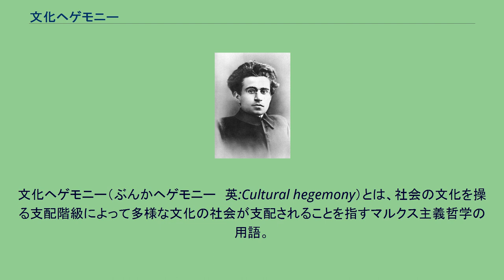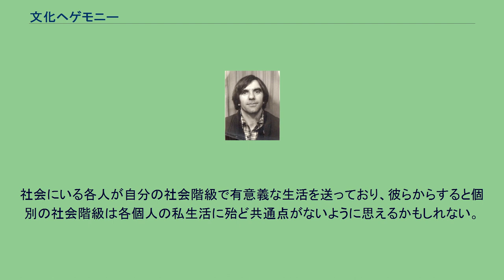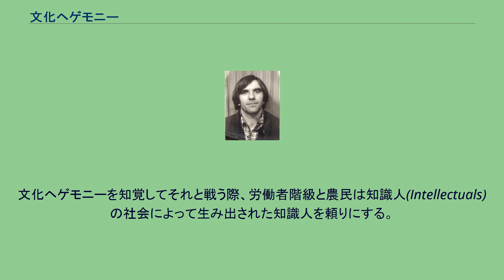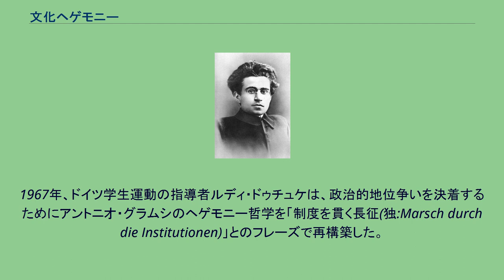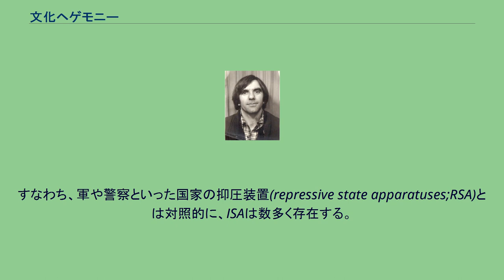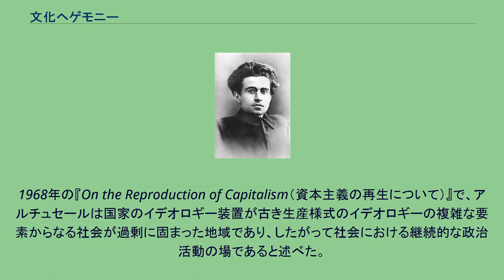文化ヘゲモニー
マルクス主義のアントニオ・グラムシ (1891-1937)は、ヘゲモニーの概念を発展させて労働者階級知識人の確立を提唱した。
文化ヘゲモニー（ぶんかヘゲモニー　英:Cultural hegemony）とは、社会の文化を操る支配階級によって多様な文化の社会が支配されることを指すマルクス主義哲学の用語。
支配階級が押し付けた信条、解釈、認識、価値観などの世界観が、文化的規範として受け入れられるようになる事をいう。
普遍的に権力を持つ支配のイデオロギーは、社会や政治や経済の現状(status quo)を自然かつ不可避かつ永続的なものとして、支配階級だけに利益をもたらす人為的社会構造ではなく全ての社会階級にとって有益なものだと正当化している。
この支配的な資本主義階級（ブルジョワジー）がその支配権をどのように確立して維持するのか、というマルクス主義の分析はイタリアの哲学者で政治家のアントニオ・グラムシ(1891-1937)によって最初に生み出された。
哲学と社会学における「文化ヘゲモニー」という用語は、統率と支配を表す古代ギリシャ語「ヘゲモニア(ἡγεμονία)」から派生した呼称および含意である。
政治学におけるヘゲモニーとは間接的影響の要素を伴う地政学的な帝国支配を意味し、覇権国家（宗主国）は単に軍事侵略・占領・併合といった直接的支配だけでなく、内政干渉や暗黙の権力手段による強迫を通じて従属国家を支配している。
1848年にカール・マルクスは、資本主義経済の景気低迷と実際の矛盾が労働者階級にプロレタリア革命を蜂起させ、資本主義が失墜し、社会主義の合理的なモデルに従う社会制度（経済的・政治的・社会的な）が再構築され、それゆえ共産主義社会への移行が始まると提唱した。
したがって、社会の経済機能に対する弁証法の変化がその社会的上部構造（文化と政治）を決定する。
これを受けて、アントニオ・グラムシは地位争いと権力行使の争いとの戦略的区別を提唱した。
地位争いとは、反資本主義の革命家がブルジョワジーの文化ヘゲモニーに対抗するプロレタリア文化を創作する知的かつ文化的な闘争である。
プロレタリア文化は階級意識を高め、革命的理論と歴史的分析を教え、そのため社会階級の中で革命的組織がますます広まる。
地位争いに勝つと、社会主義指導者は革命的社会主義の政治的機動戦を開始するのに必要な政治的権力と人気の支持基盤を持つことになる。
当初、文化的支配の理論的応用は「経済階級」（土台と上部構造）のマルクス主義分析としてであり、それをアントニオ・グラムシが「社会階級」を理解するために編み出した。
このため、支配階級（ブルジョアの文化ヘゲモニー）に押し付けられた社会の一般的な文化的規範は、自然で不可避なものだと認識されるべきではなく、社会階級支配の道具として彼らの哲学的ルーツを発見するために調査する必要がある人工的な社会構造（制度、慣行、信念など）として認識されなければならないものとして、文化ヘゲモニーが提唱された。
そのような知識の実践がプロレタリアートの知的・政治的解放に必要不可欠であり、そこで労働者や農民などの町民や国民が独自の労働者階級文化を創造できるようになり、社会階級として社会的・経済的ニーズに具体的に対処していく。
社会において、文化ヘゲモニーは一枚岩の知的実践でも統一した価値体系でもなく階層化された社会構造の複合体であり、内部の各社会的・経済的階級にはある社会目的および内部の階級論理がある。
このことが社会の構成要素として他の社会階級にいる人達と共存しつつ、彼らとは大きく異なる方法で行動することを可能にしている。
彼らの社会目的が違う結果として、複数の階級がより大きな社会的使命を持つ社会へとまとまることが可能となる。
人がブルジョアによる文化ヘゲモニーの社会構造を認識する時、個人的な常識は各個人が日常生活に対処するために常識を適用するという二重構造（私的と公的）の役割をこなす。
それは各々が社会の現状たる「物事のあり方」として経験する社会秩序層の小さな部分を自分達に説明するものである。
個人的常識の知覚限界の出現が文化ヘゲモニーによって可能になった体系的な社会経済的搾取のより大きな性質に対する個人の認識を抑制する。
ブルジョア文化による社会経済的ヒエラルキーの現状認識における不一致が原因で、大部分の人達は遠く離れた（公的な）懸念よりも自分に直近の（私的な）個人的関心事に興味があり、社会経済的...